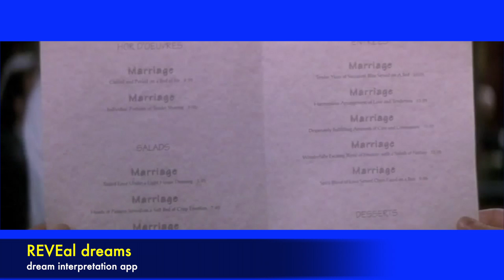HE SAID, SHE SAID - hold the monogamy